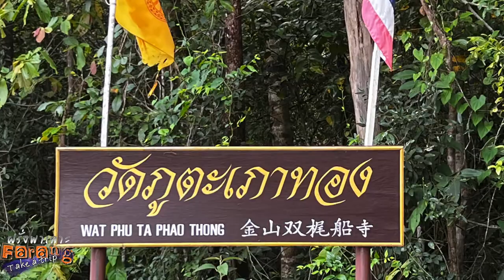30 5 22 i Tempel Nong wor sor